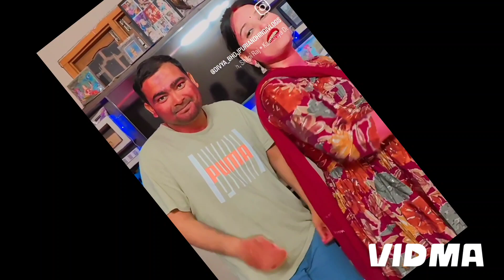Holi vlog patidev k sath jam kar Kiya Masti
Holi video